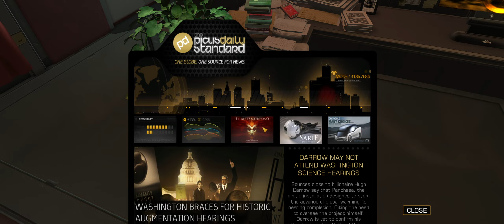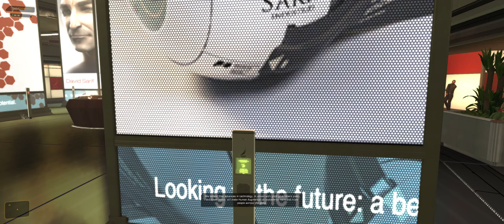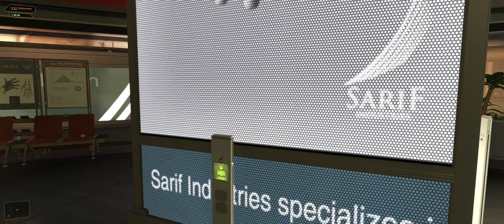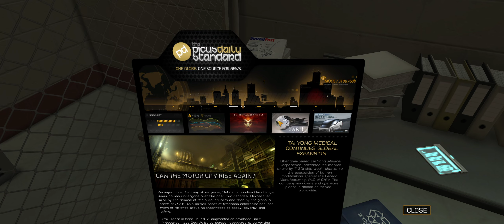Deus Ex: Human Revolution - Director's Cut. Part 1